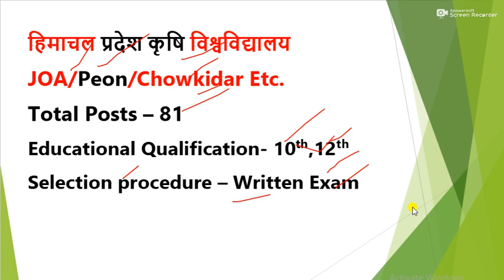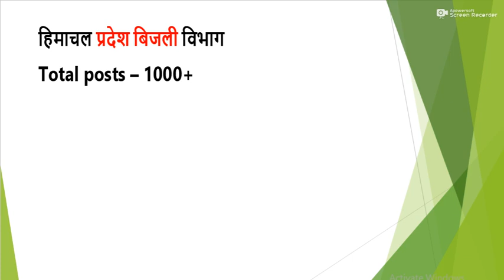Total Posts 1210 | HP Latest Upcoming Jobs Update | HP Govt Jobs 2022